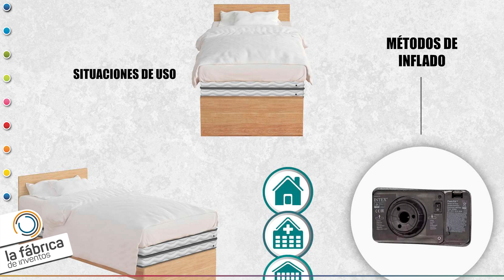Conoce el Elevador de Colchón Económico ¡Mejorando la Calidad de Vida con Tecnología Avanzada!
Buscamos inversores para este proyecto: Elevador de Colchón Económico, es un dispositivo que incorpora una cubierta  que alberga una cámara de aire, la cual puede ser inflada mediante
el uso de una válvula de aire conectada a una bomba de aire.

Se trata de un invento de Santiago Díaz, inventor de La Fábrica de Inventos, que empezó con una Idea y ya tiene su producto en el mercado ¡Enhorabuena!

Leveling Mattress reduce el riesgo de lesiones musculares y de espalda al evitar la necesidad de esfuerzos físicos excesivos al hacer la cama o ayudar a alguien a levantarse.